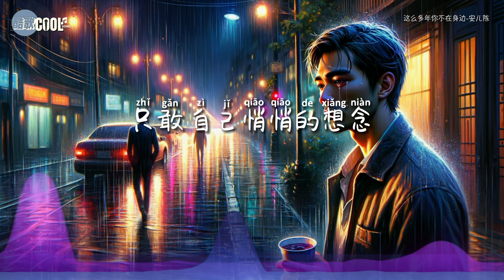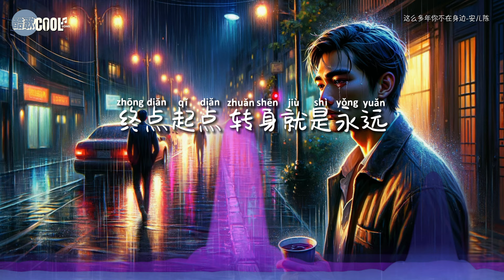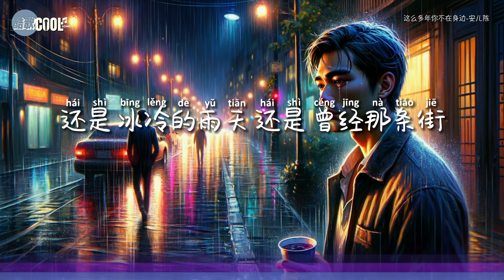安儿陈 - 这么多年你不在身边「只能 躲在某一个时间只敢 自己悄悄的想念」时光变迁 牵挂的你 始终没出现【动态歌词 Lyrics】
♫♪ ♫♪ ♫♪『可惜 这么多年你不在身边 可是 你还一直在我心里面』
可惜 这么多年你不在身边 可是 我总忍不住把你挂念
还是 冰冷的雨天 还是 曾经那条街 捧起 手中的酒 已泪流满面

时光或许会流逝，但我们对于爱人的思念和眷恋将永远长存在心中
❤ 愿我们珍惜身边的人，不忘记曾经的美好时光❤

♫ 欢迎大家分享自己的故事，一起留下温馨的文字，敞开心扉  ♫

你们的支持是我们前行的最大动力！
未来，我们将不断努力，为大家带来更多精彩的内容
⭐ 让音乐的魔力贯穿每一个美好瞬间。
期待与你们一同分享更多感动，感谢大家的陪伴！

❖歌詞在下面❖

这么多年你不在身边-安儿陈
词：王月
曲：金光赫
编曲：原始部落@王亚东
混音：原始部落@Big·G
吉他：原始部落@LeoD
和声：原始部落@小佑
制作人：开心
OP：星汉马文化

只能 躲在某一个时间
只敢 自己悄悄的想念
你的样子 忽近忽远 再一次复原
吐着烟圈 不禁伤心欲绝
只敢 躲在某一个地点
那是 你曾走过的街边
时光变迁 牵挂的你 始终没出现
终点起点 转身就是永远
可惜 这么多年你不在身边
可是 你还一直在我心里面
还是 冰冷的雨天 还是 曾经那条街
捧起 手中的酒 已泪流满面
可是 我总忍不住把你挂念
还是 不变那个我 只是 已不再少年
好想 时光倒转 让昨日再现

❖无意冒犯任何人或公司。若版权方认为有侵害到您的版权权益的内容，